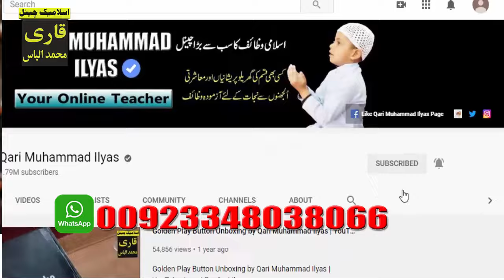Kahaf Likhen Or Dolat mand ban jane | Lafz e Kahaf ki Power | Har Masla Hal | Qari Muhammad ilyas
Welcome to Qari Muhammad ilyas
Aslam u Alikum ! iss video mein hum app ke sath Lafz e Kahaf ka aik bohat hi powerful Amal Share karne gy.jo app ko mala maal bna day ga.IN SHA ALLAH